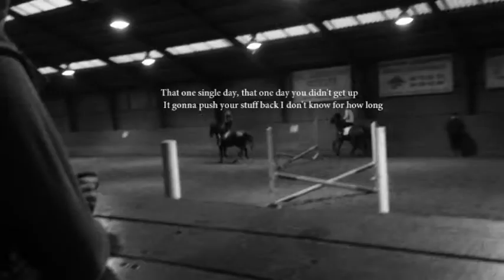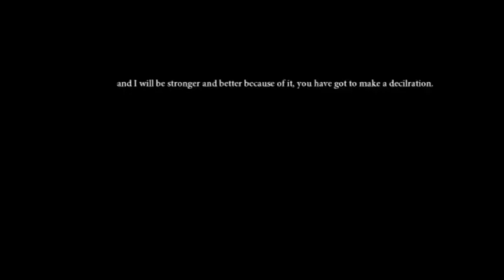live your life with passion.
4 years! Wow it's amazing, never tought I would come this far.